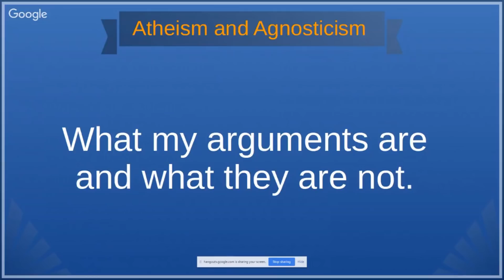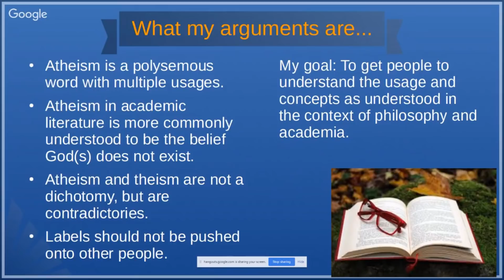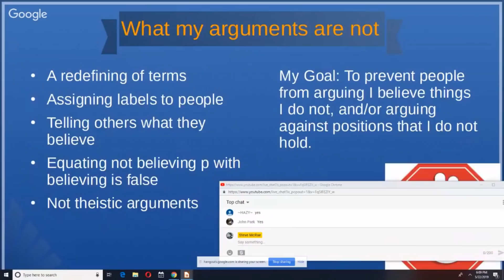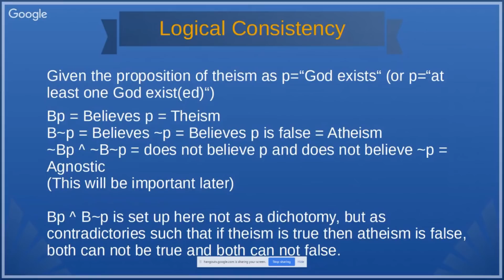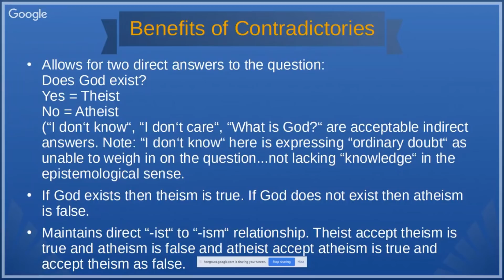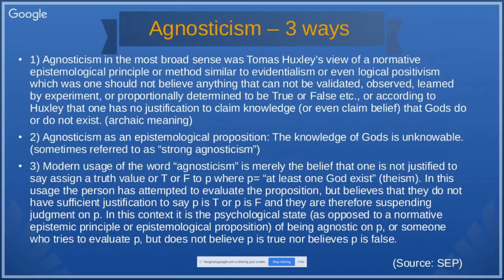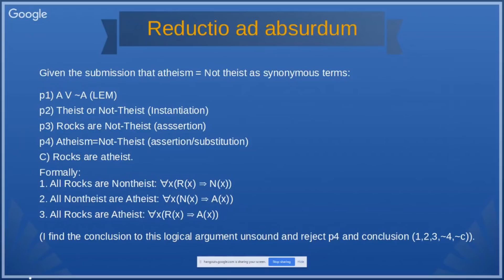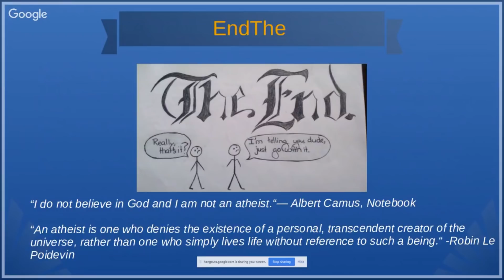Steve McRae: Atheism/Agnosticism Presentation (Re-Upload)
1. Thou shall create quality content.
2. Thou shall upload regularly.
3. Thou shall have alligator skin and ignore trolls.
4. Thou shall not constantly beg for likes, subs and donations.
5. Thou shall continually strive to improve production quality.
6. Thou shall think with thy head instead of thy heart.
7. Thou shall not perpetuate drama or rumors.
8. Thou shall never delete, ban or censor opposing viewpoints.
9. Thou shall admit when you are wrong and never double down.
10. Thou shall attack the ideas, not the person.
11. Thou shall not recommend a book, article, study or a video during a discussion. You aren't explaining your point very well if you have to recommend a book. Plus, it's condescending and presumptuous.
12. "I would love to see you in a debate with _." Thou shall shut thy f***ing mouth and form an independent thought for once in your life.
13. Thou shall not bring up a separate/bigger problem to minimize or discredit the problem I was originally talking about ("whataboutism"/"thisisbiggerism").
14. Thou shall not come on my show, talk for two hours, let me spend five more hours producing the first 30 minutes of raw footage, then conclude that you think your arguments weren't strong enough and decide to pull the plug.
15. Thou shall never tell anyone to "educate yourself". If you are unwilling or unable to "educate" them, you shouldn't be having the conversation.
16. Thou shall immediately lose all credibility if you resort to name-calling.
17. Thou shall not "test" people by asking them if they are familiar with a particular concept. Arrogantly putting the other person on the spot, or purposely trying to make them look ignorant, tends to backfire spectacularly.
18. Thou shalt not send a link to an article or study without noting the page number and relevant paragraphs.
19. Thou shalt not tell a content creator they should switch to a different format, style, or set of topics. "Christians are boring, you should only interview atheists or science experts from now on." Sounds great...now go start your own f***ing show and do exactly that.
20. [Unintentional] Offense can only be taken, never given. Clutching your pearls and fainting on your couch does nothing to strengthen your argument.